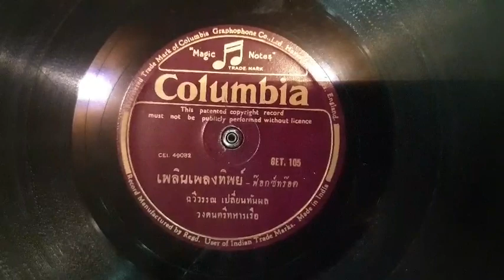เพลินเพลงทิพย์(แผ่นครั่งโคลัมเบีย ตราตัวโนตดนตรี)...ฉวีวรรณ เปลี่ยนทันผล/วงดนตรีทหารเรือ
1.  "ฉวีวรรณ เปลี่ยนทันผล"  เป็นศิษย์นักร้องเพลงไทยวงจางวางทั่ว พาทยโกศล
และนักร้องประจำวงดนตรีทหารเรือ รวมทั้งเป็นครูเพลงไทยให้วงดนตรีทหารเรือด้วย
2. ถ้าสนใจประวัติและฟังเสียงร้องเพลงไทยเดิม เปิดลิงค์แล้วแตะที่แถบคลื่นเสียงด้านล่างสุด